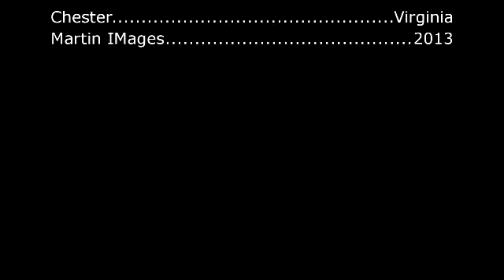Coalcon&Maxie Sunday Dec.8 2013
Martin IMages